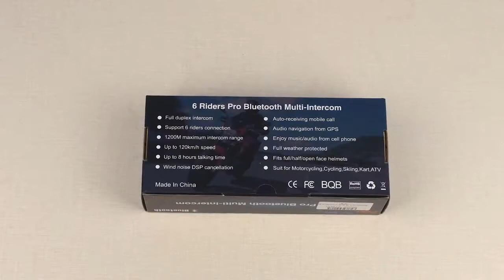2PCS Fodsoprt V6 Pro Motorcycle Bluetooth Helmet Headsets Intercom for 6 riders BT Wireless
2PCS Fodsoprt V6 Pro Motorcycle Bluetooth Helmet Headsets Intercom for 6 riders BT Wireless intercomunicador Interphone MP3 GPS